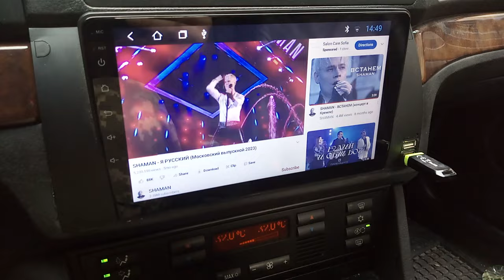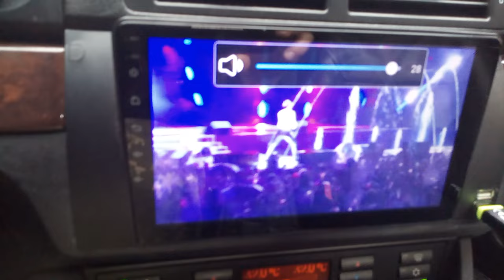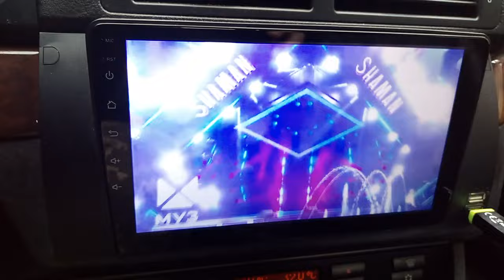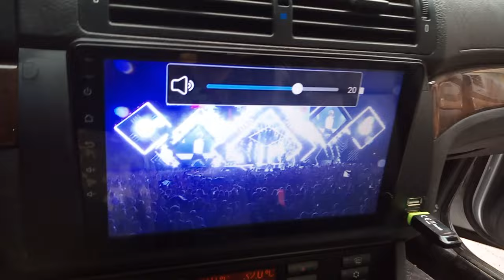3 януари 2024 г.